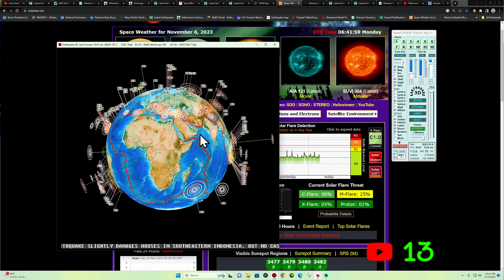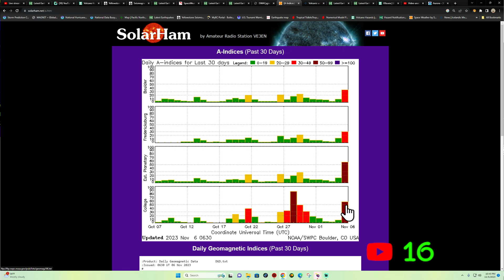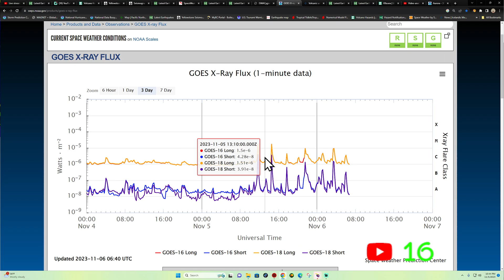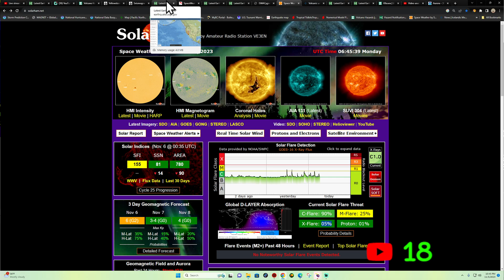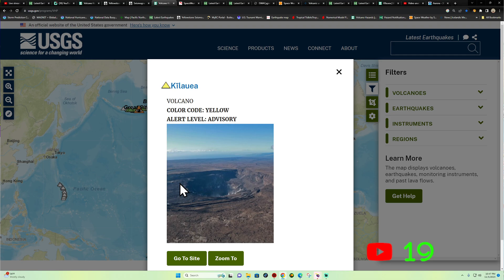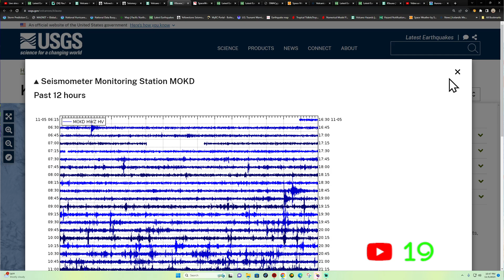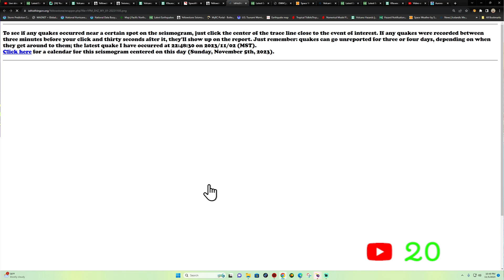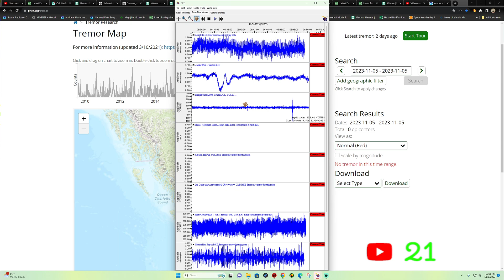Auroras Winding down. Did you see them? West Coast Earthquake update. SUN night 11/5/2023